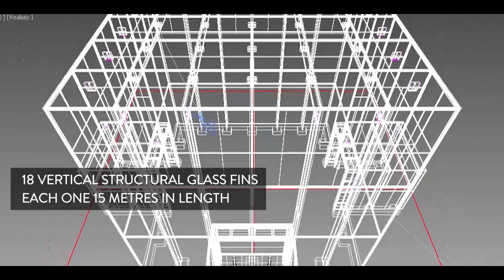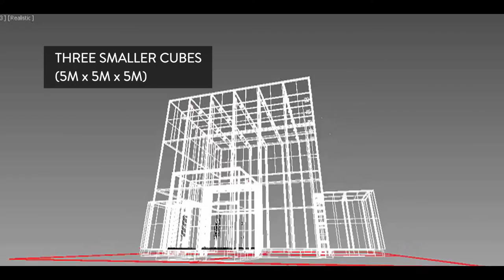Viceroy Palm glass cube timelapse